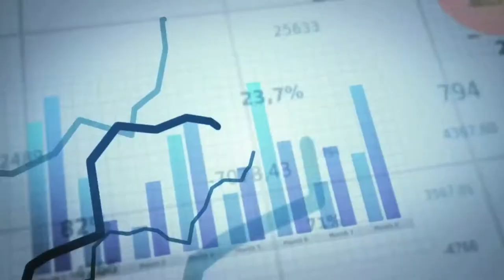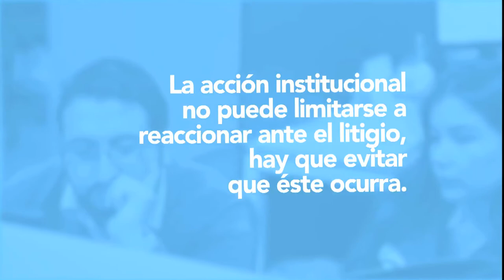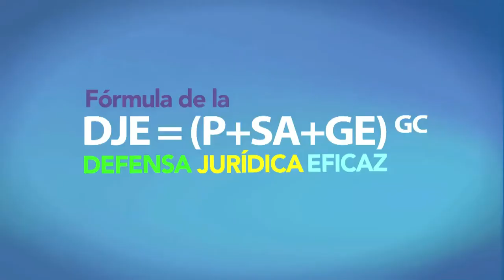Fórmula DJE - Luis Guillermo Vélez. Director ANDJE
Luis Guillermo Vélez. Director ANDJE